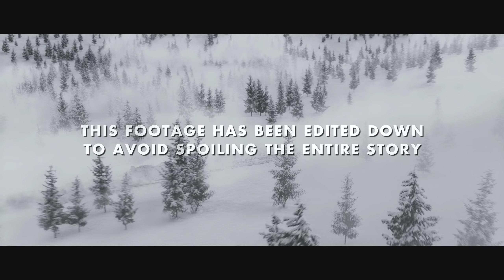Metro Exodus Launch Gameplay - NO COMMENTARY - 2K 60 FPS PC Ultra settings | RangerDave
As a long time fan of both the Metro series and the original S.T.A.L.K.E.R. games I'm beyond excited to see Metro Exodus take its apocalyptic setting out into a more open world! This video will focus on the first 4-5 hours of gameplay and I've edited it down to avoid spoiling everything while still giving you a solid look at the game.